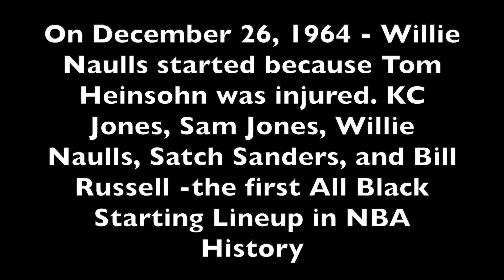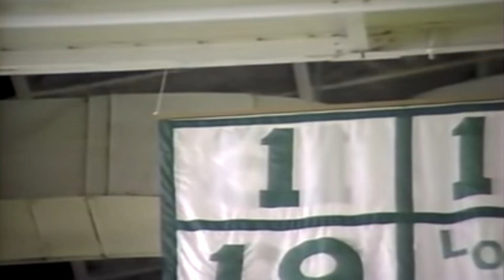The 1965 Boston Celtics: Bill Russell's Greatest Team?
The Bill Russell Boston Celtics are the most dominant sports dynasty in American history. But out of all eleven championship teams, which one was best individually? Many people say that the 1965 Celtics were the greatest Bill Russell team.